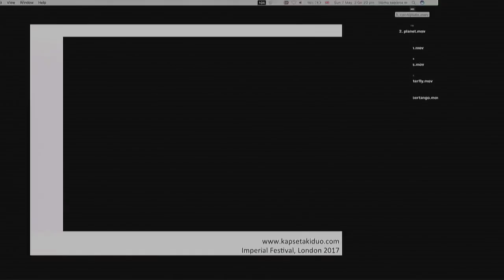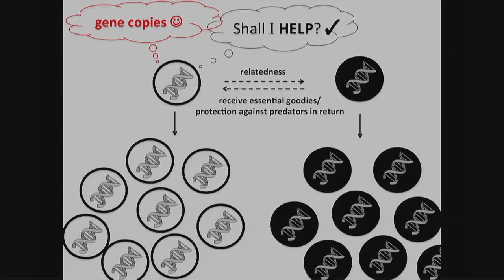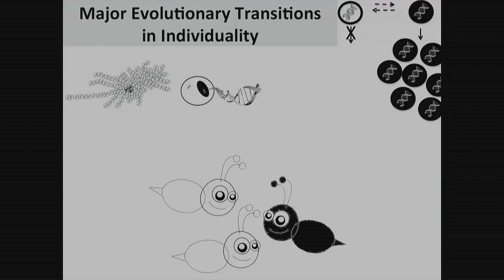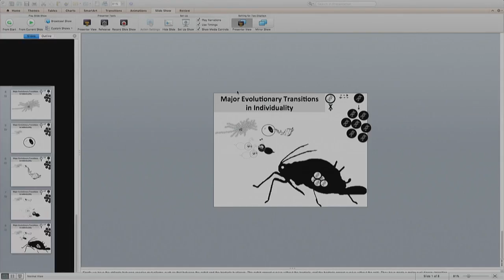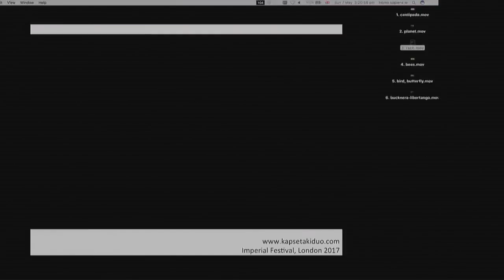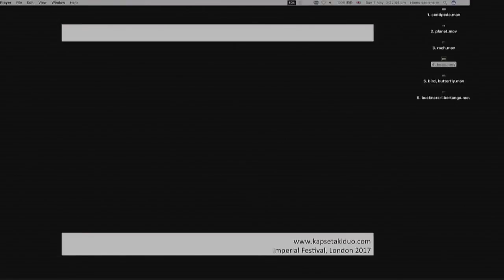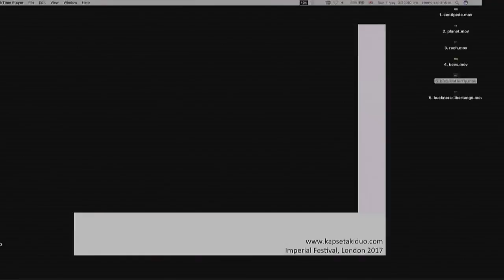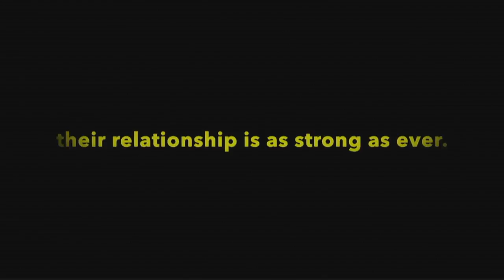Music of Life: A Live Performance | Imperial festival 2017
Marianna & Stephanie Kapsetaki

International pianists, science PhD students and twin sisters Marianna and Stephanie Kapsetaki present 'Music of Life' - a multimedia experience made up of silent  documentaries supported by a live classical piano performance that together highlight advances in evolutionary biology. In a world of Darwinian survival of the fittest, why do organisms cooperate? In evolution, only one thing counts: gene copies. Co-operators may have less offspring but, as a result of providing help to their family, they may leave many more nieces, nephews, or grandchildren. This is termed "kin selection". Kin selection and cooperation among non-relatives are important in the Major Evolutionary Transitions in individuality where previously independent units become capable of replicating only as part of a whole group. Cooperative behaviours lead to this complexity and prevent us from evolving back to the primordial soup. Welcome to the world of Major Evolutionary Transitions in individuality!